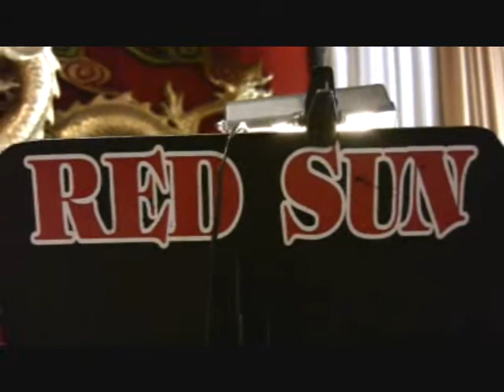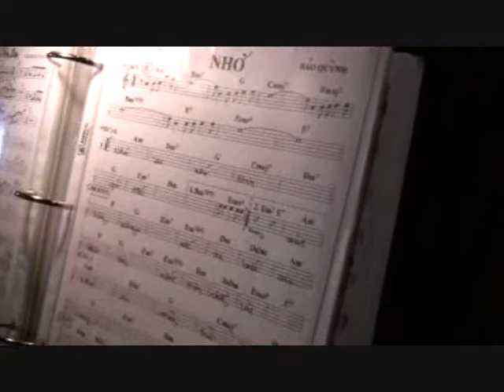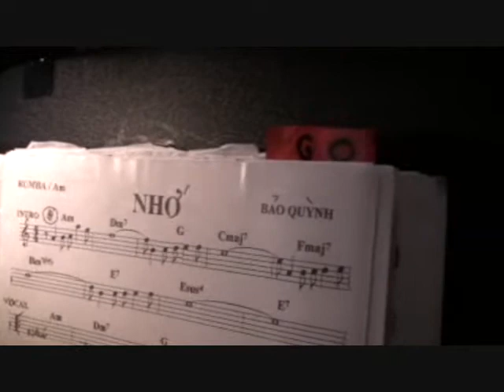Bao Quynh "Nho_2" & The Red Sun Band - Virginia